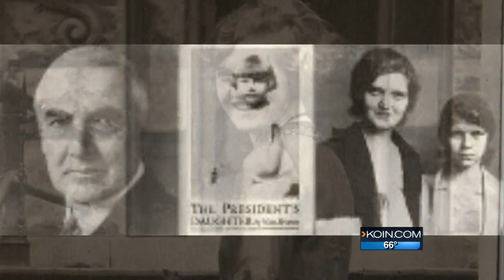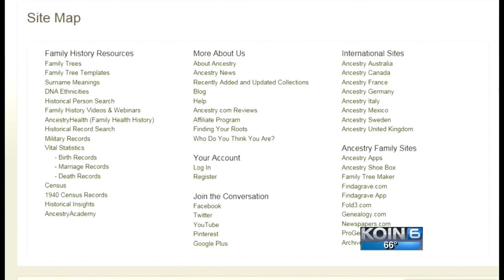Portland connection with President Harding's lovechild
DNA tests confirmed President Warren Harding had a lovechild - and his grandson lives in the Portland area.